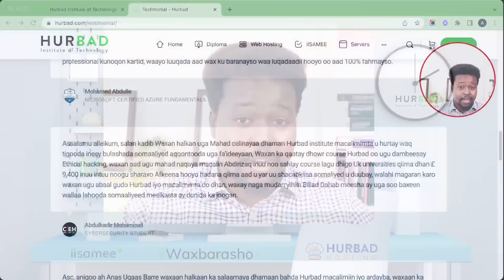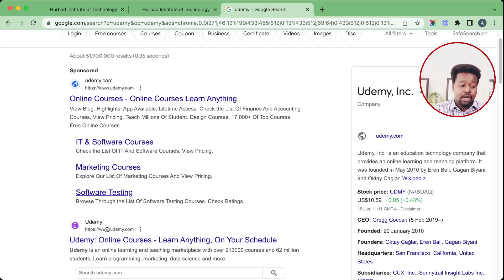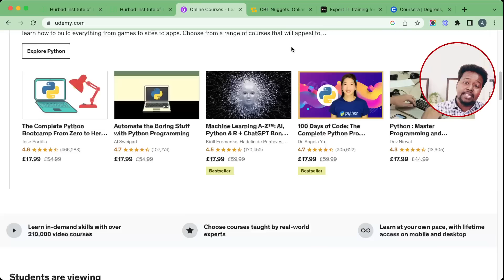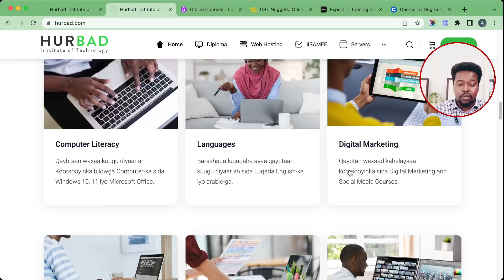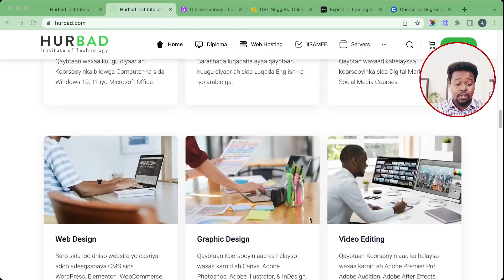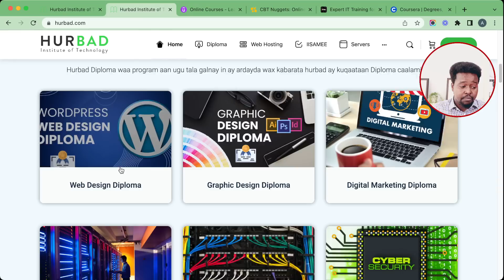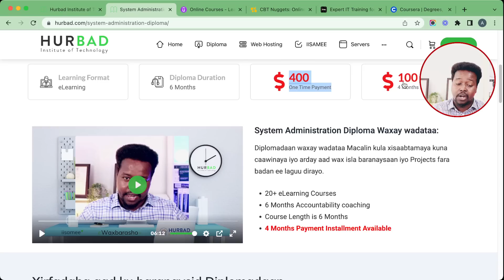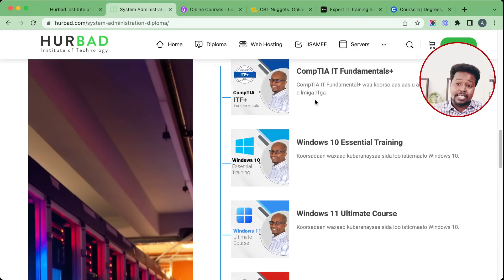Hurbad Hardtalk - Jaamacad oo kuleetiga lahaayo